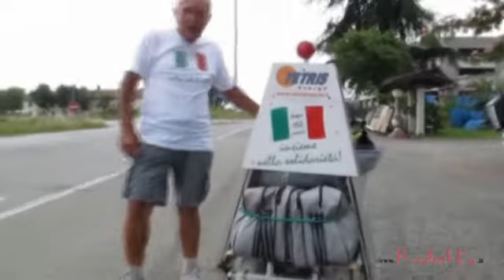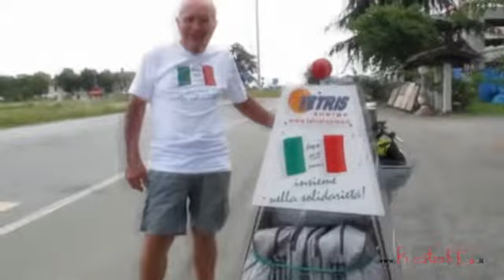Incontro con Giandomenico Sacchini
4 Luglio 2011, ore 11. Strada Statale 35 bis, Boscomarengo. A 200 metri dalle Fabbricazioni Nucleari, sito si stoccaggio delle scorie, incontriamo ed intervistiamo un "nonno ecologista", come si autodefinisce.
Il sig Saccchini, 80 anni, a bordo del Libellula, un triciclo dotato di un botore elettico alimentato da una batteria ricaricata da tre pannelli solari, partito da Faenza il 13 Giugno, ha già percorso 1200 Km in giro per l'Italia.